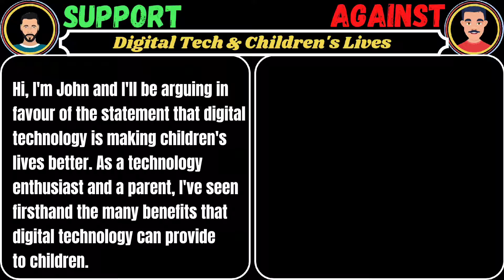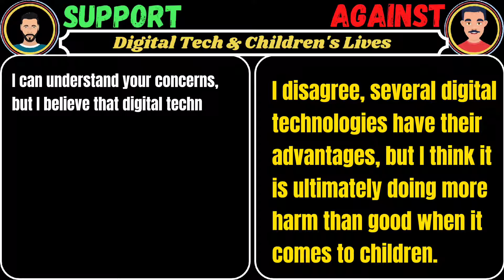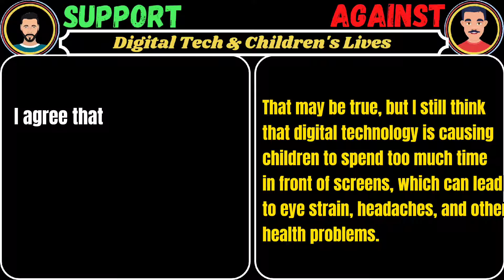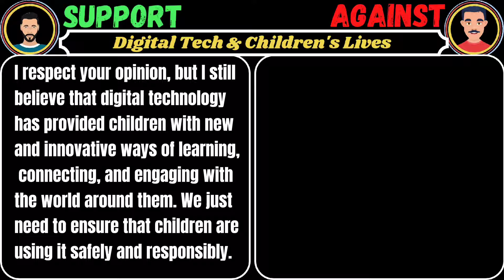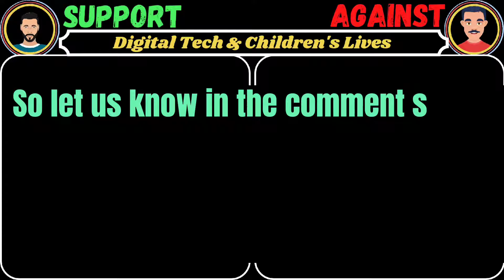Is Digital Technology Making Children's Lives Better? Pros & Cons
In this thought-provoking debate, experts discuss the impact of digital technology on children's lives. The pro side argues that digital technology is making children's lives better by providing new opportunities for learning, creativity, and social connection. The con side, however, raises concerns about the potential risks of digital technology on children's mental and emotional health, social development, and academic achievement. Through this conversation, viewers will gain a deeper understanding of the pros and cons of digital technology and its impact on children and will be encouraged to think critically about their use of technology and that of the children in their lives. Don't miss this engaging and informative debate.

Debates on digital technology and children
Pros and cons of digital technology in children's lives
How digital technology affects children
Digital technology and child development
Positive and negative effects of digital technology on children
Children and technology debate
Is digital technology good for children?
Impact of digital technology on children's mental health
Digital technology and child education
Parenting in the digital age
Pros and cons of digital technology for kids
Impact of technology on children's development
Are children better off with or without digital devices?
Balancing screen time and outdoor play for kids
Digital technology and children's mental health
Does digital technology enhance or hinder children's education?
Digital addiction and children
How to regulate children's use of digital devices
Is too much screen time harmful for children?
Digital technology and social skills in children.